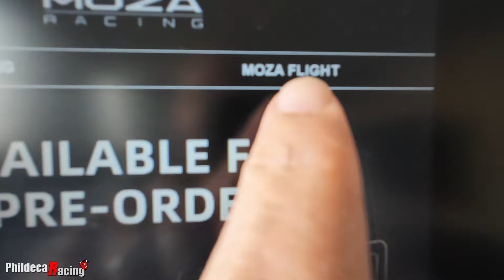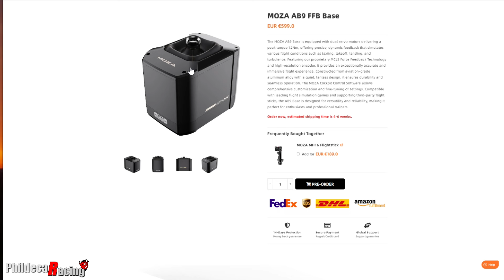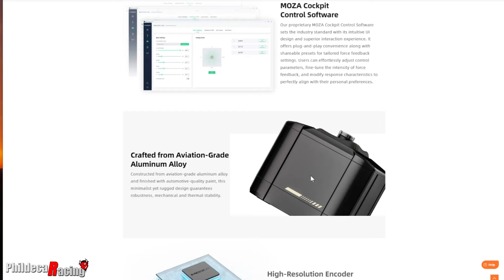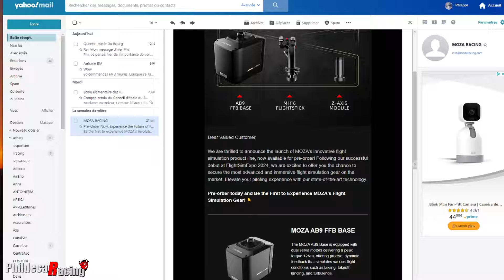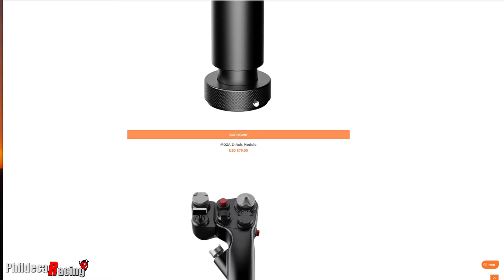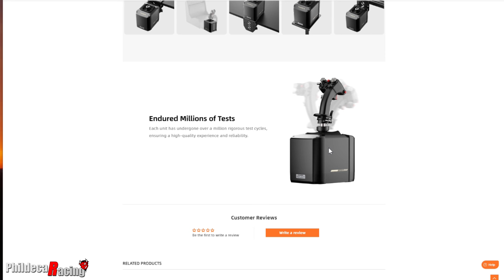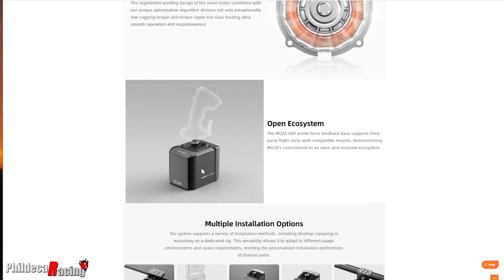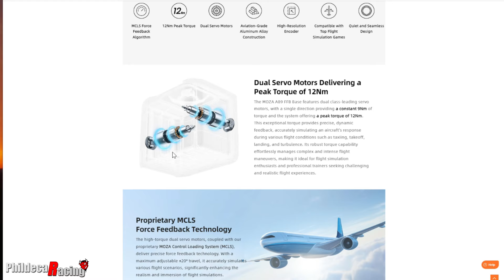MOZA RACING s'envole...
La nouvelle base de Moza RACING va surprendre tout le monde...

✅Rejoins le DISCORD PHILDECARACING 2.0, pour ne plus jamais être seul avec ta passion !
Tu y trouveras un max d'infos, de l'aide pour faire les bons choix ET te dépanner.
Tu accèderas aussi à une communauté de camarades pour rouler et partager.

Tu peux aussi devenir membre de la chaîne pour accéder à la zone VIP et bénéficier d'avantages exclusifs (vidéos en avant première, vidéos sans publicité, vidéos sur le comportement humain...etc...), clique ci-dessous:

=== MES ACCESSOIRES SIMRACING INCONTOURNABLES ===
Elgato Stream deck XL
Elgato Stream deck 12 touches
Hub usb 7 ports alimenté
Meta Quest 3 (128go)
XBOX Séries X
Camera Action DJI Osmo 4
DJI Mic (micro et recepteur sans fil)
Webcam Razer Kiyo Pro

=== LES RÉDUCTIONS POUR MES ABONNÉS ===
Venym - Moins 5% sur tout le site (pédaliers, accessoires) avec le code: TJ1B-PHIL

 === MON MATÉRIEL PC ===
Carte graphique Gigabyte RTX 3080
Boitier Corsair 4000D Airflow
Processeur Intel Core I7 12700KF
Carte Mère MSI Z690 Wifi DDR4
SSD Crucial 2To
Ecran Samsung Odyssey G9

Chaque achat effectué en cliquant sur un de ces liens ne vous coûtera pas plus cher, mais Amazon et Spreadshirt me reverseront une commission.
Un grand Merci à tous ceux qui jouent le jeu car cela soutient la chaîne !!!

=== MON MATÉRIEL SIMRACING ===
Base Direct drive: Fanatec Base Clubsport DD 12nm
Volants: Fanatec Roue Nascar + Hub V2 + P1SIM Eau rouge
Shifter séquentiel: Heusinkveld
Frein à main: Sim lab XB1 Loadcell
Pédaliers: Venym Atrax 2 pédales
Châssis: Trackracer TR80 MK5

Au quotidien, retrouve sur ma chaîne YouTube le meilleur de l'actualité du Simracing. Matos, jeu, tests, analyses, tutos... Et conseils d'achat, tu trouveras forcément ton bonheur. Gardes le fil avec ta passion 😉